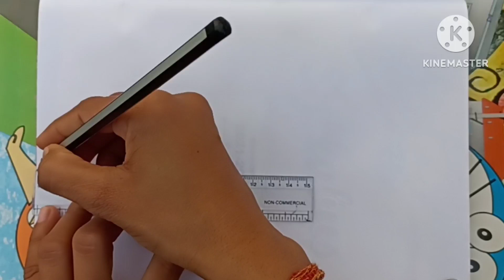How to draw School/ Easy drawing of school/ Simple drawing of school/ School drawing/ Drawing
how to draw the school
easy drawing of school
simple drawing of school
School drawing
drawing
step by step school drawing
how to draw step by step school drawing
school scenery drawing
My school art
drawing scenes from our school
my school drawing with pencil
drawing for competition
very easy drawing and school
very simple drawing of school
easy and simple drawing of school
very easy and simple drawing of school
easy to draw school